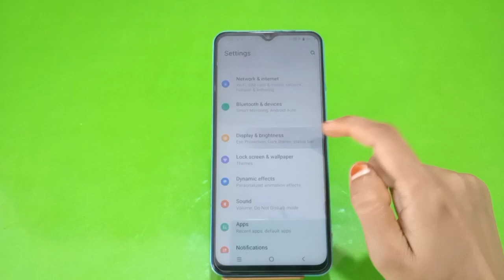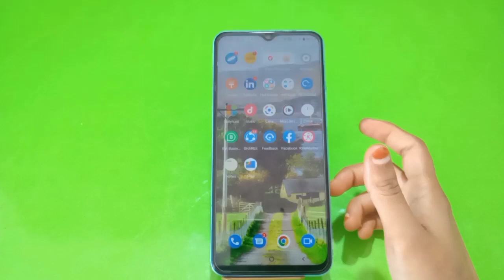Show Net Speed In Vivo T1, How To Show Internet Speed In Vivo T1,Vivo T1 Connection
Show Net Speed In Vivo T1, How To Show Internet Speed In Vivo T1,Vivo T1 Connection Speed Show Kaise Karen,

Net_Speed_Show Vivo T1

                       Hotspot Setting
Hotspot Setting In Vivo T1,Vivo T1 Mein Hotspot Setting